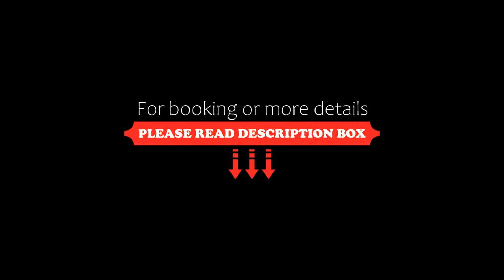Apartment SleepWell Rauha with private Sauna and parking, Turku, Finland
About Property:
Located in Turku in the Southern Finland region, with Turku Central Station and Kinopalatsi Movie Theater Complex, Turku nearby, Apartment SleepWell Rauha with private Sauna and parking provides accommodation with free WiFi and free private parking, as well as access to a sauna. There is a private entrance at the apartment for the convenience of those who stay. The property offers soundproof units and is set 600 metres from St Michael's Church.

Each unit comes with a...
Property Type: Hotel
Address: 8 Rauhankatu, 20100 Turku, Finland
Searching For
1. Apartment SleepWell Rauha with private Sauna and parking - Turku - Finland
2. Apartment SleepWell Rauha with private Sauna and parking - Turku - Finland Address
3. Apartment SleepWell Rauha with private Sauna and parking - Turku - Finland Rooms
4. Apartment SleepWell Rauha with private Sauna and parking - Turku - Finland Amenities
5. Apartment SleepWell Rauha with private Sauna and parking - Turku - Finland Offers and Deals
Audio Credit:
Track Title: Subway Dreams
Artist: Dan Henig